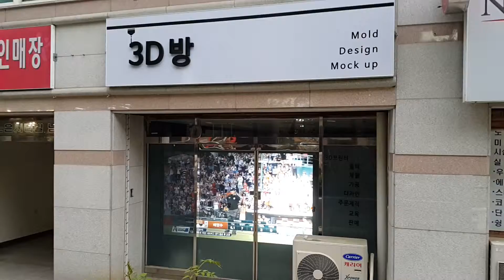'3D Room' - 3D printer product manufacturer - Rear projection screen for AD in Daejeon, Korea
Spaint be used rear projection screen for advertisement at 3D Room in Daejeon, Korea.
It can be also used watching TV about baseball, soccer, etc.